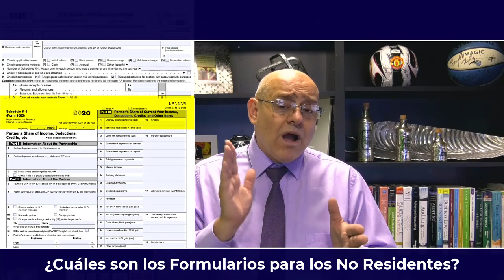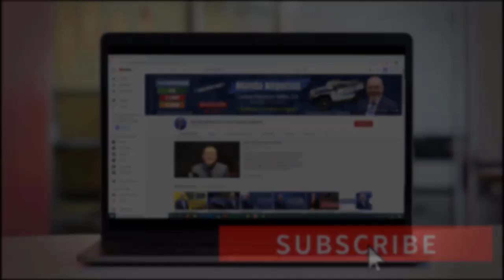LLC con Socios Extranjeros | Impuestos en EEUU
Es NECESARIO para todo emprendedor SABER ¿Cómo Incorporar Una LLC para Socios Extranjeros? la respuesta es... SI, ES NECESARIO. Aprenda cómo hacerlo Aquí, y prepárese cada día más

Si usted está leyendo ésto, significa que usted pertenece a ese 1% de las personas que Realmente desea nutrir cada día más su conocimiento y sacarle el mayor provecho al aprendizaje recibido HASTA EL FINAL, déjeme un comentario con este emoji ✈️ y así alegrarás mi día al saber que he cumplido mi labor al contribuir con información de valor a la personas Adecuadas como usted.

MI PÁGINA OFICIAL - CARLOS RAMIREZ EN FACEBOOK

SÍGAME EN FACEBOOK Y ENTERESE DE TODO